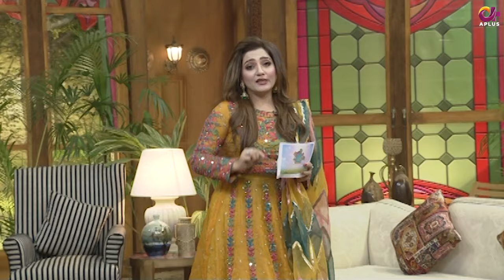Dhanak - Episode 1 | Morning Show | Host Hina Salman | A Plus Entertainment | CN2O